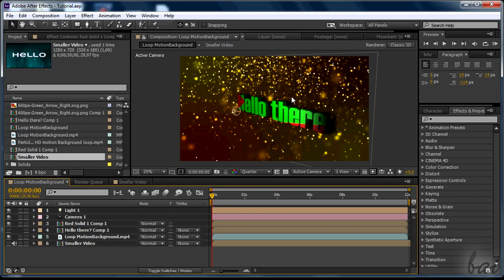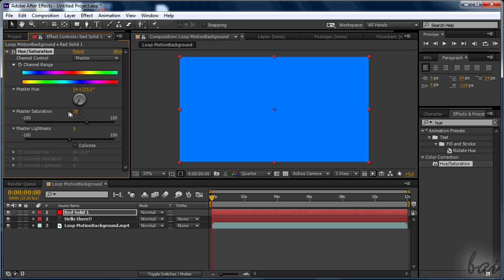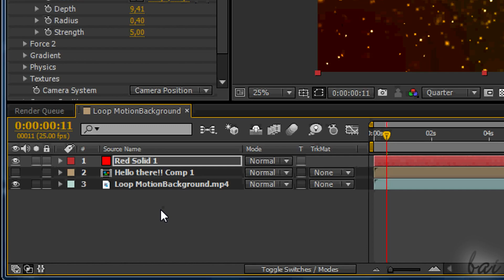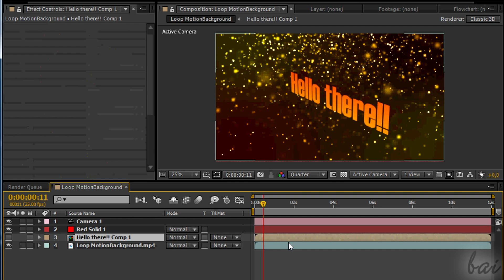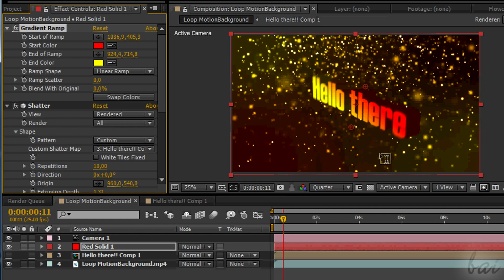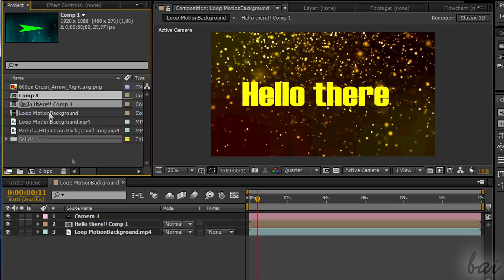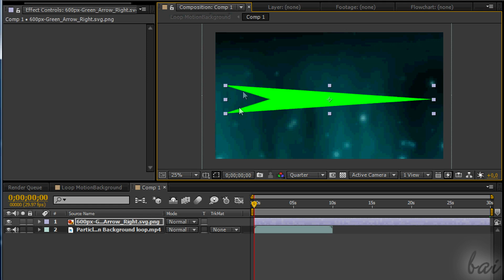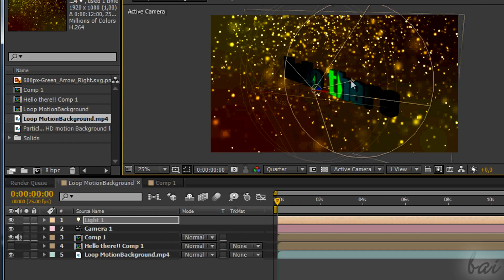After Effects CC - How to Add and Create 3D Text [Complete Tutorial]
[VOICE + TEXT] Learn how to Add and Create 3D Text with Adobe After Effects CC. After Effects CC tutorial for beginners, basics.

for the sample video loop here used. All rights to them.